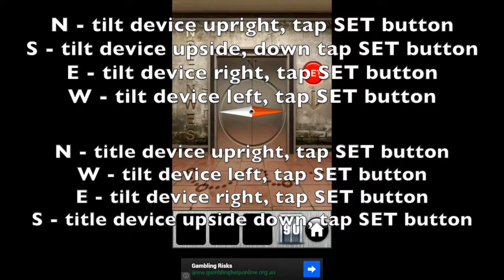100 Doors of Revenge - Level 81-90 Walkthrough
100 Doors of Revenge - Level 81-90 Walkthrough